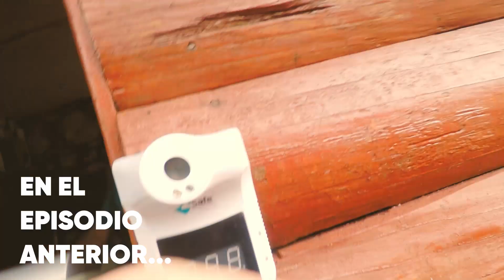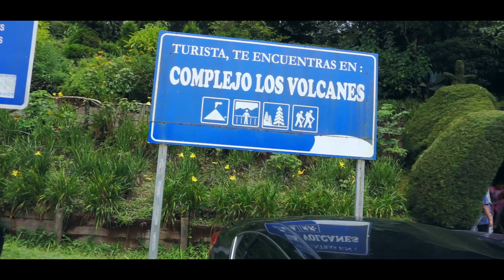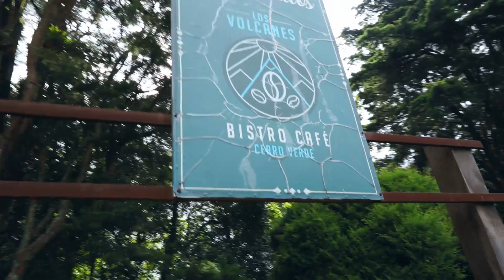Que hacer y que comer en el CERRO VERDE El Salvador 2020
El parque nacional ElCerroVerde es uno de los destinos favoritos de los turistas locales y extranjeros.

Hoy te compartimos la segunda parte de nuestra aventura en este destino turístico de ElSalvador y que la vivimos justo cuando fue la reapertura de los parquesnacionales con la capacidad de hasta el 75%.